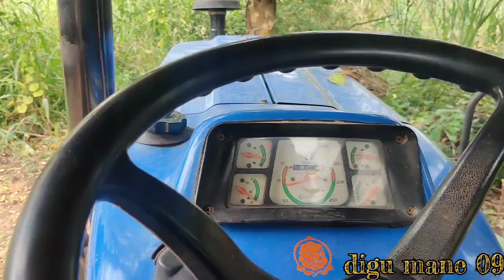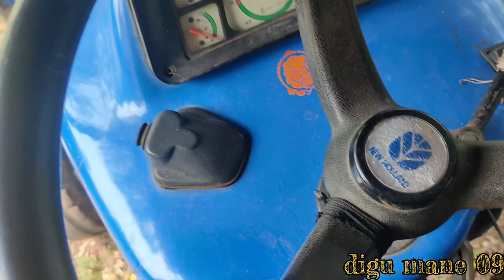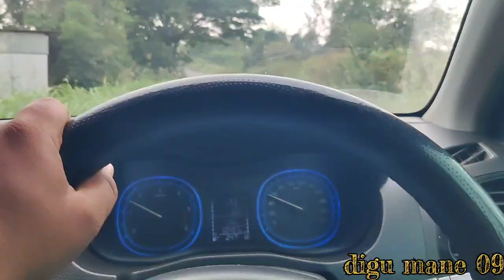ट्रॅक्टरचा टायर बदलला. पाणी नाही आलं तर परत दुष्काळ पडण्याची शक्यता.